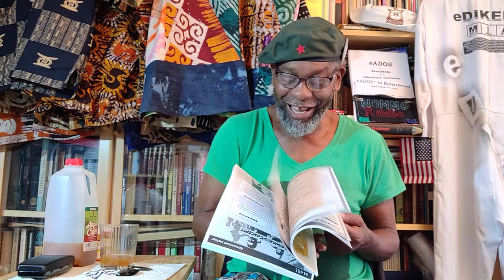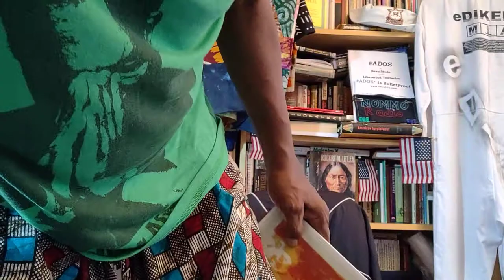Slithering ADOS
Ye-e-e-e-e-e-eh-ya, theBrother is all emotional and out of sorts. He even mentioned within this posted diatribe the name of Frederick Douglass when he meant Marcus Garvey as a talking point the would-be stranglers of our *ADOS* Reality.

And one of the things he didn't mention, because he was all worked up was the reply he sent to a posting from The Young Turks that featured Aunty Nina Turner.
Here is what he replied to a reply to something he wrote as a comment on the Posting about the debate last night:

Being a person of ADOS Lineage, and being a person fed up with other groups & individuals ( incl. Bernard S.), snaking our plight / circumstance(s), for what looks like a continuum of strangulation.
I don't give a flying fig about what groups, uncle's & aunties, or even Elder's (I'm approaching my 70th breath-day) who are butt-hurt about the Debt Due me and mine.

Schedule the Debt Due ADOS immediately.
No political machinations, apologies, continued killings, sermons...
Mean anything to me:
Now Schedule the Debt Due ADOS